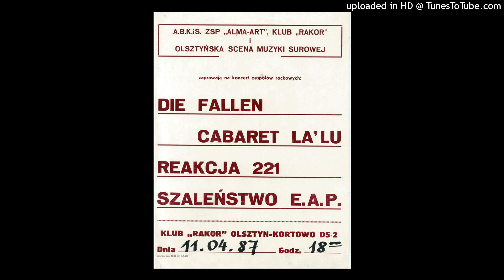Die Fallen*'' Nie Lubimy Niemcow'' koncert 87 Olsztyn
nagranie pochodzi z tego koncertu...jak znajde cos w swoim archiwum kaset to moze cos wrzuce Bojkotu[na plakacie omyłkowa nazwa Reakcja221,a za pare dni wrzutka video UJADALS[reggae z Olsztyna ]i AVELANCHE-tez z Olsztyna